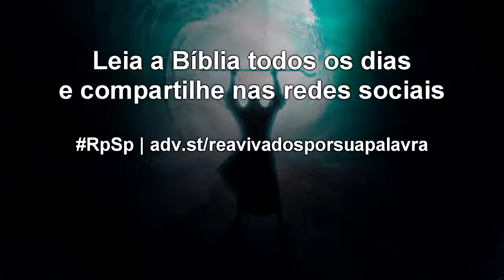Êxodo 35 - Reavivados por Sua Palavra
Na construção do Santuário, qualquer habilidade que alguém tivesse poderia ser usada para a glória de Deus! Hoje em dia é necessário que isso também seja verdade: a igreja deve ser beneficiada com nossos dons e talentos.